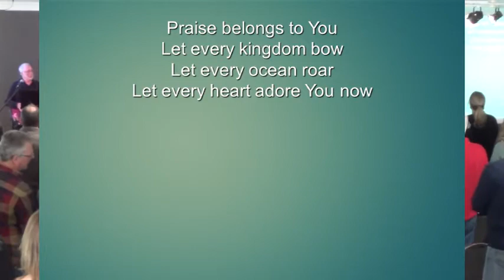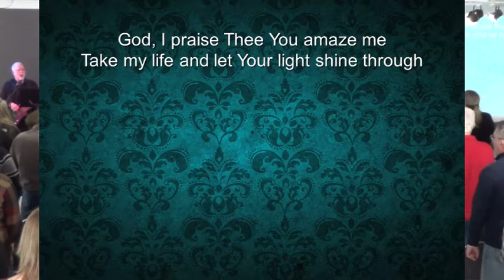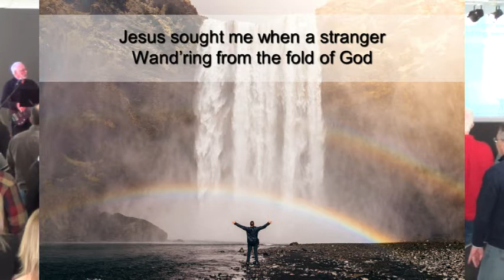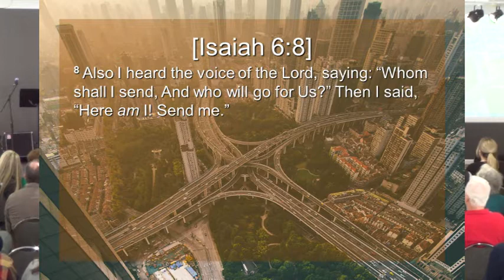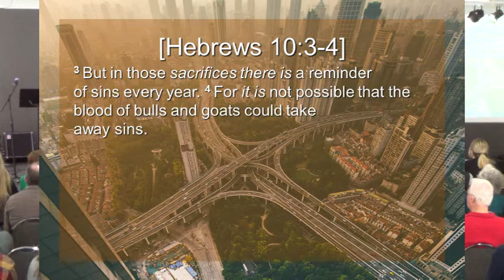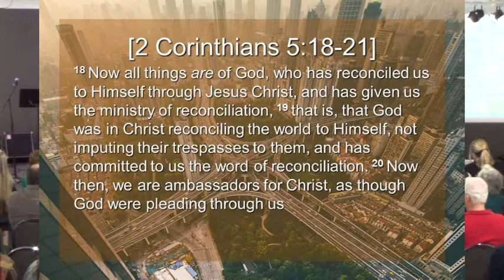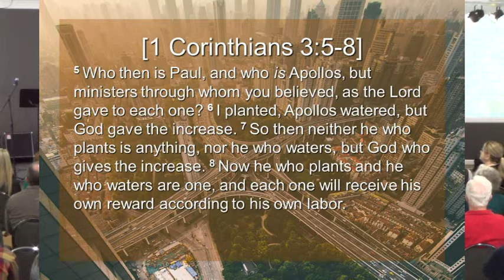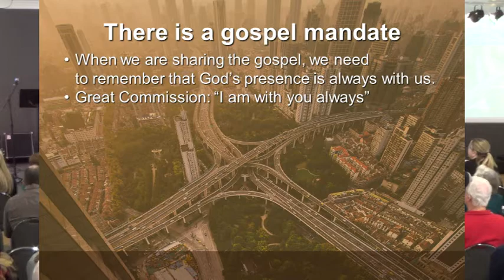Telling Others About Jesus